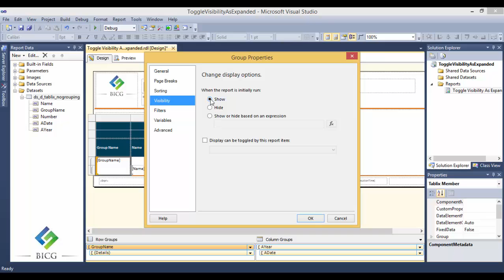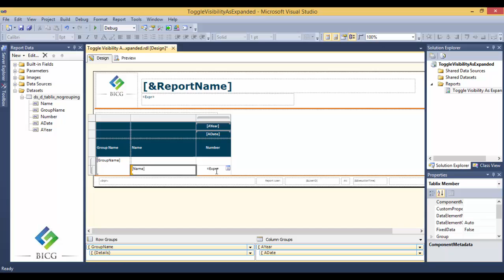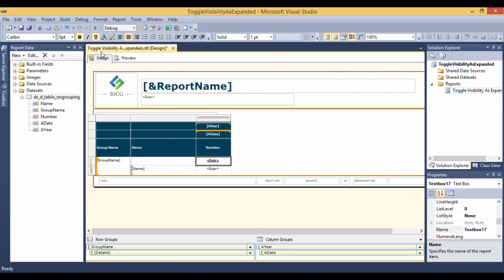Toggle Visibility Show As Expanded + - in SSRS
Reporting Services provides some nice options to allow user’s to feel like they are interacting with the data, by expanding lower levels of detail when they click on the plus (+) sign in the report’s tablix.

You can also set the initial Toggle state of report items as expanded i.e. (-) sign.  There is a catch though in that when you Show your initial state as expanded, the items may expand correctly but the toggle sign appears reversed (i.e. +  instead of -).

First a short recap on setting up Toggle states in your report….To set visibility, you first need to create a grouping in your tablix.   Design your table with only the detailed rows required initially.   Then right click on the detail row in the Row Groups section of the Report, select Add Group, then Parent Group, and select the more summarised attribute you wish to nominate as your drilldown report element.   Right click on the new Parent grouping, select Group Properties then select the Visibility tab and check this is set to SHOW.

Now select your Detail Group, select Group Properties, select the Visibility tab, and in the “When the report is initially run” section, select “Show”.  Under the “Display can be toggled by this report item” section, place a tick then select the higher level attribute you just setup in the report’s Row Grouping.

This will setup your report to toggle on a selected item, but show the initial view of the report as a list of expanded items.

Now to ensure the toggle sign appears correctly when the report runs as expanded…..Select the toggle item textbox for your Parent Group in the tablix, look at your textbox properties, scroll down until you see the InitialToggleState property and set this to TRUE.   Now your report should be displaying the toggle signs corrected (i.e. – sign) when the report is set to run initially as Expanded.